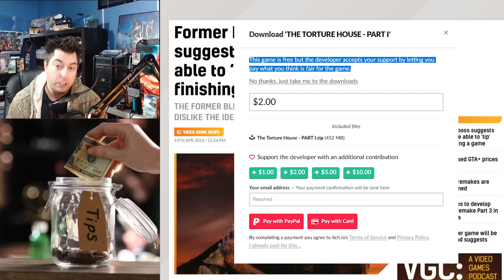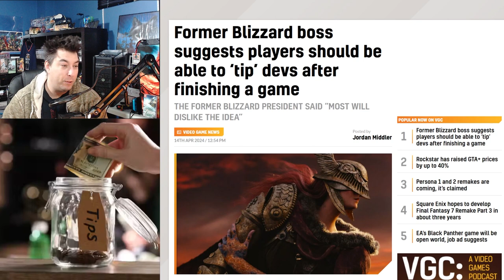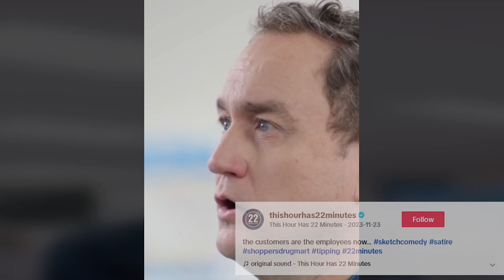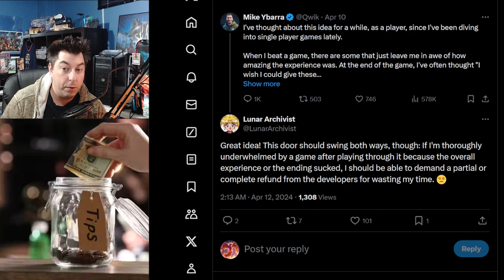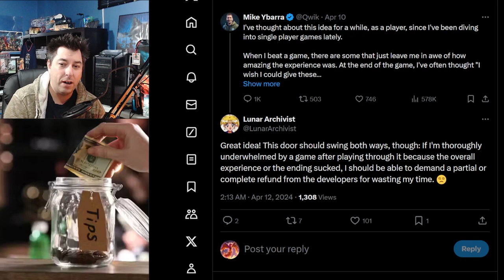Game Completed? Now Leave A TIP!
Old Blizzard Boss Mike Ybarra wants you to leave a tip for the Developers when you complete a game.